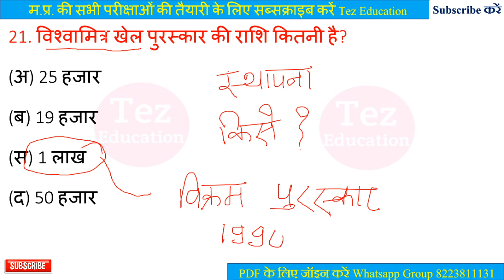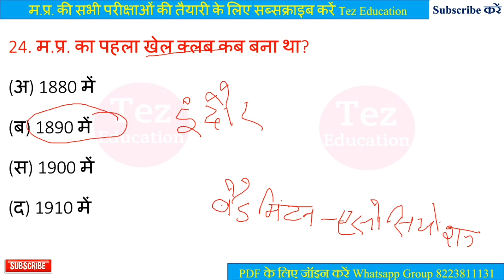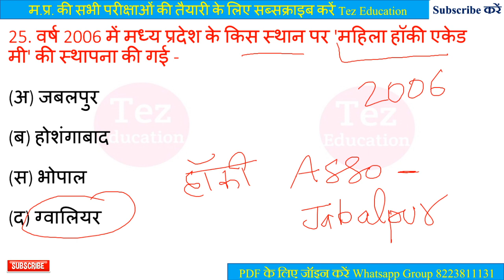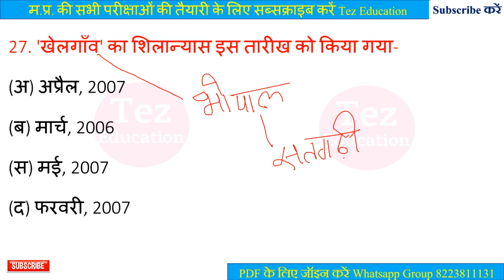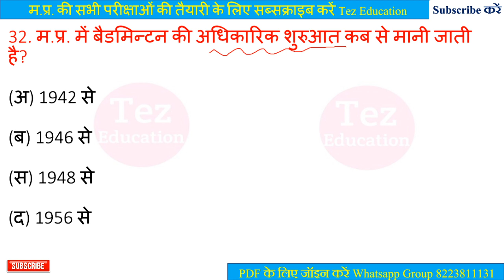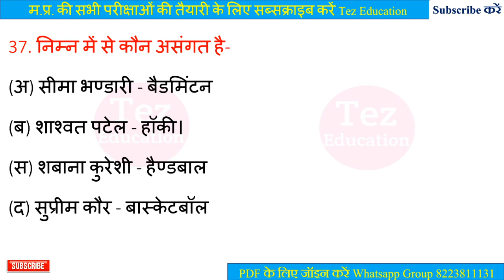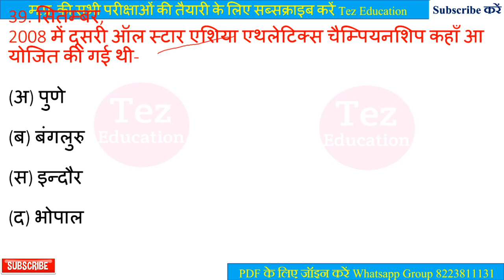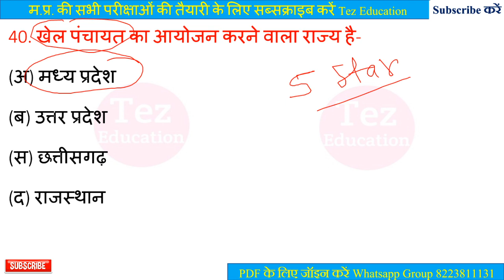MP Jail Prahari 11 Dec. Exam Analysis || Jail Prahari Paper 11 Dec. Analysis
Download Class PDF.
◆ आप सभी क्लासेस के PDF डाउनलोड कर सकते हैं।
◆ साथ ही साथ आप Study Material भी डाउनलोड कर सकते हैं।

हमारा व्हाट्सऐप नं. 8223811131       (Join Group for Notes PDF)

हमारा फेसबुक पेज Tez Education India Pvt. Ltd.